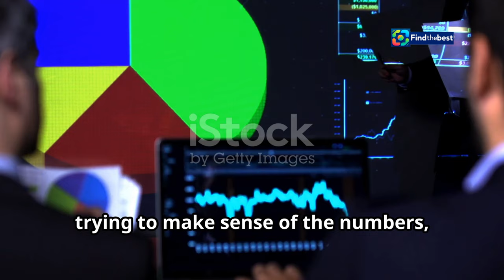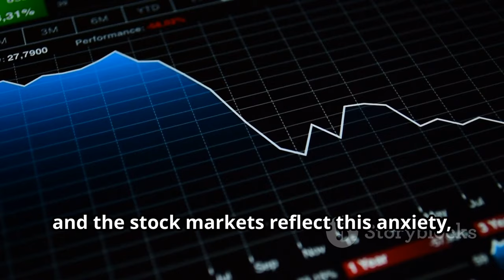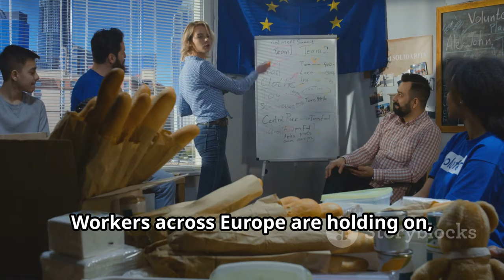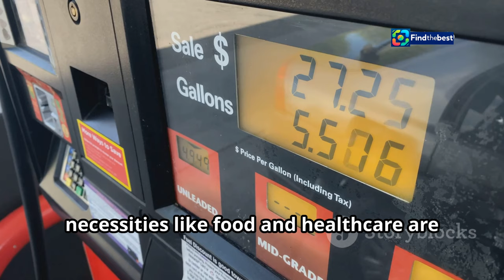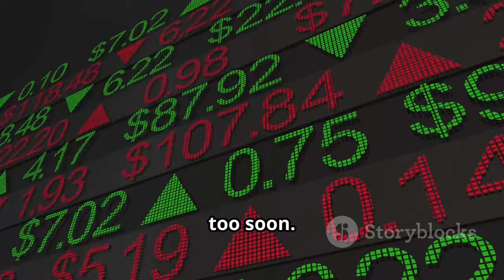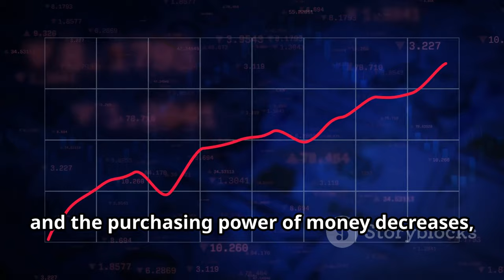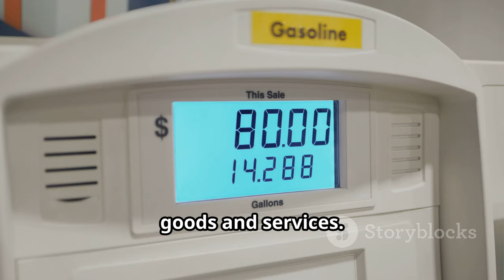ECB`s Caution on Inflation: Insights from Christodoulos Patsalides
OUTLINE:
00:00:00 Navigating Inflation in Uncertain Times
00:00:36 Clouds Gather Over the Eurozone
00:02:38 Why Prices Remain High
00:05:02 The Perils of Premature Action
00:05:48 Unintended Consequences of Lowering Rates
00:08:05 Weighing the Risks and Rewards
00:08:48 How ECB Decisions Impact Your Wallet
00:09:35 Join the Conversation

📈💰 **Join us as we delve into the insights shared by Christodoulos Patsalides, a member of the European Central Bank's Governing Council!** 💬📰

In this video, we explore the **lingering inflation risks** facing the euro area and why caution is essential as the ECB considers lowering borrowing costs. 🏦📉 With the euro economy showing signs of slowing growth, Patsalides emphasizes the importance of monitoring **upside risks** to inflation. ⚖️👀

🌍✨ **Key Highlights:**
- Understanding the current state of the euro economy and its impact on inflation.
- The delicate balance policymakers must maintain in adjusting interest rates.
- Insights into future monetary policy decisions and their implications for businesses and consumers.